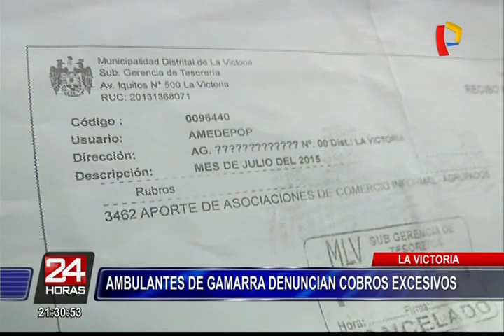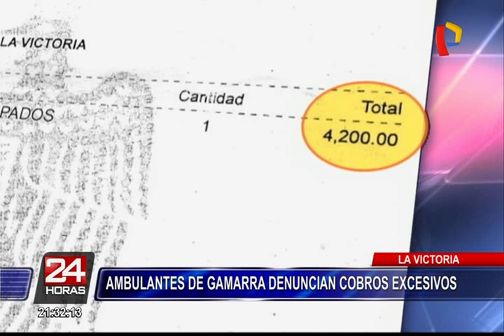La Victoria: ambulantes de Gamarra denuncian cobros excesivos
Según dijeron, la comuna victoriana les está cobrando un monto mayor de lo habitual.